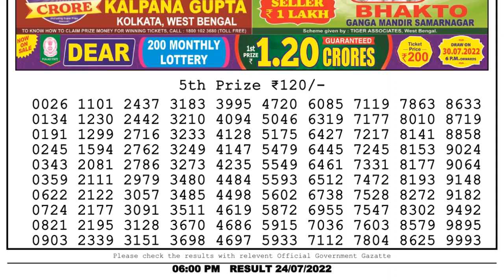Dear Lottery Sambad 6pm today 24.07.22 Nagaland State Lottery Result